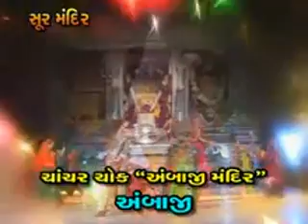Side B UDE RE GULAL = SUR MANDIR = PAMELA JAIN & KAILASH KHAIR